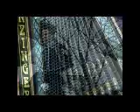Alte Mühle polka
Ruud Appelhof: Alte Mühle polka